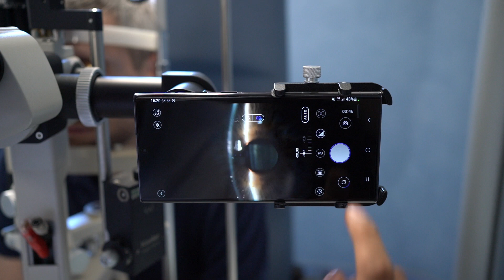MicroREC | Custom Surgical